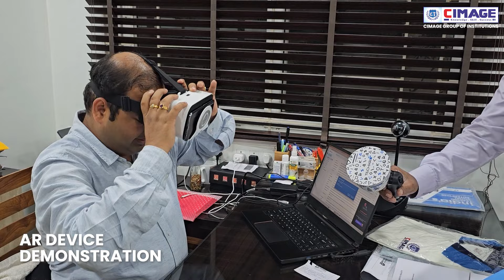AR Device Demonstration and Testing | CIMAGE College Patna | VR & MR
Augmented Reality
Virtual Reality
Mixed Reality
Extended Reality